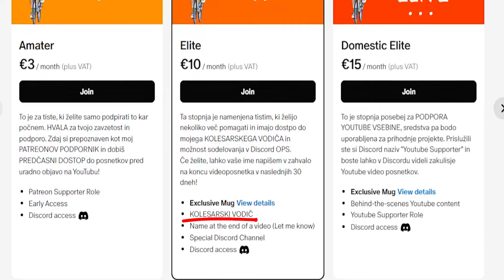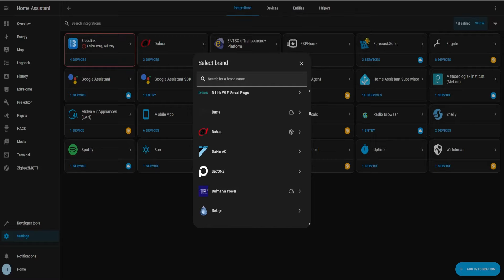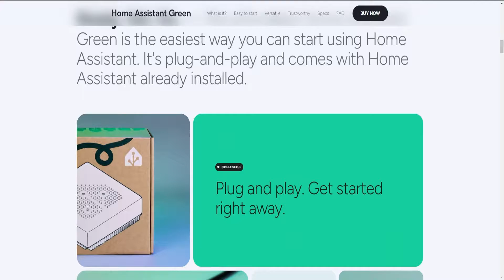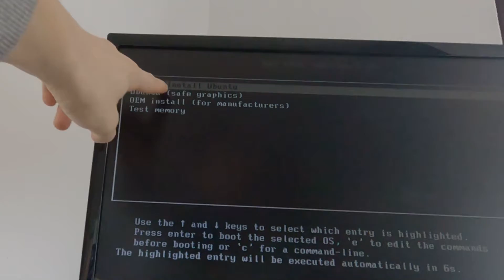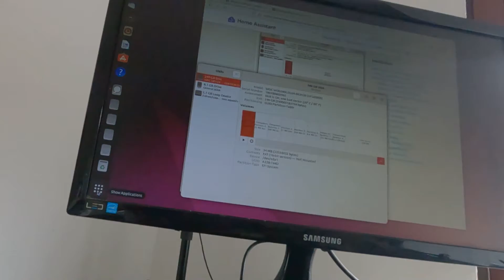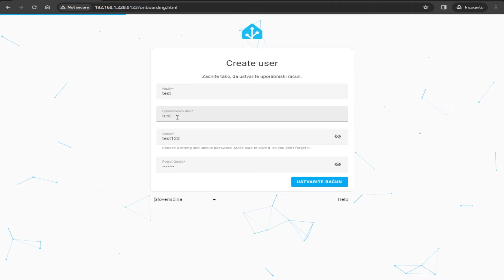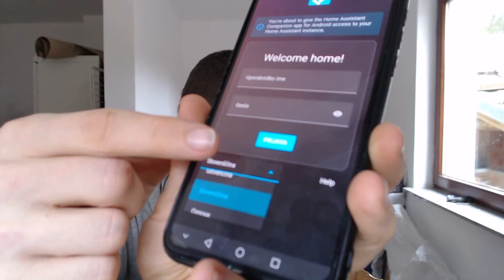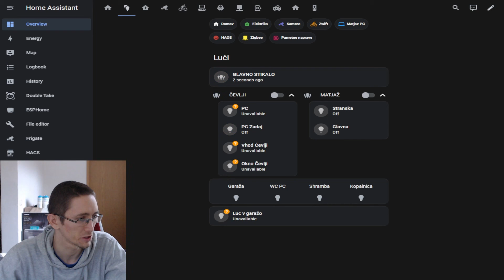ZAČETEK HOME ASSISTANT AVTOMATIZACIJE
V tem videoposnetku bom razložil kako začneš z Home Assistant, kaj potrebuješ in kako ga namestiš. To je nova serija za pametni dom.

0:00 - Intro
0:14 - Patreon
0:36 - Razlaga
1:22 - Home Assistant
1:54 - Home Assistant Green
2:38 - 2 Ostali opciji
3:06 - Oprema
3:48 - 1.OPCIJA
6:33 - 2.OPCIJA
7:28 - Prvi zagon
8:44 - Mobilna aplikacija
9:26 - Dodajanje naprav
9:41 - Ročno urejanje UI
10:30 - Moj osebni UI

Urejanje podnapisov: 1h 4m